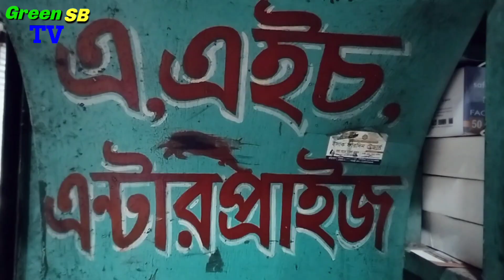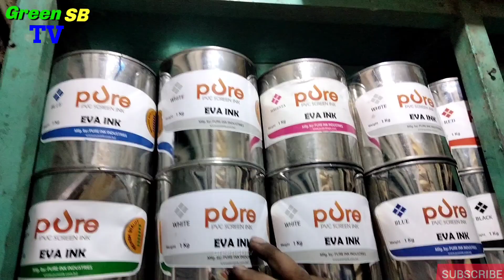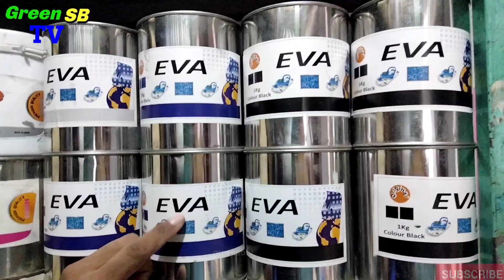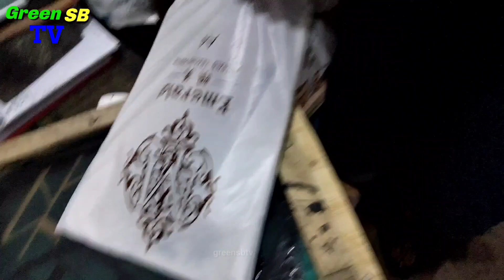জুতা ও টি-শার্টের স্ক্রিন প্রিন্টের কেমিক্যাল রং সহ সকল প্রকার কেমিক্যাল পাওয়া যায়। screen print.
পাইকারি কিনতে অর্ডার করুন:
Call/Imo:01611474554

দোকানের নাম: এ এইচ এন্টারপ্রাইজ
মো: সাগর
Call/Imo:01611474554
ঠিকানা:২৮ পুরানা মোগল টুলি নবাবপুর, বংশাল, ঢাকা-১১০০।

যেকোনো প্রোডাক্ট কিনবার পূর্বে ভালো করে যাচাই করে কিনবেন । এবং আর্থিক লেনদেনের ক্ষেত্রে সতর্ক থাকুন । আর্থিক লেনদেন জনিত কোন জটিলতায় Green SB TV কৃর্তপক্ষ দায়ী থাকবে না।